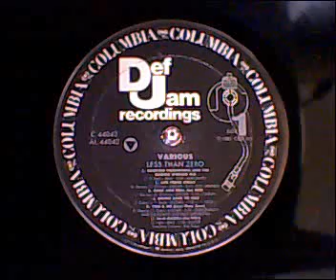Slayer - In-A-Gadda-Da-Vida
from the soundtrack album "Less Than Zero"

this song is a cover song by Iron Butterfly